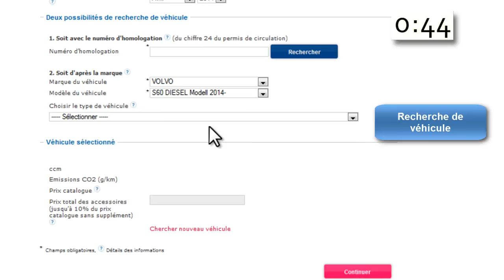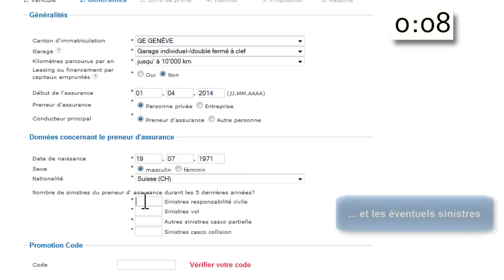Assurance voiture - 60 secondes pour accéder au devis!